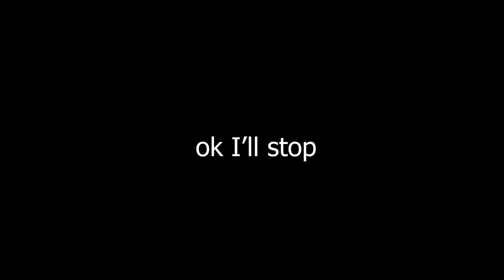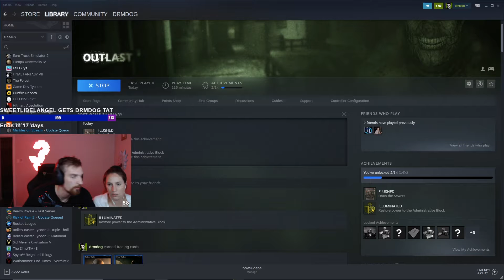You know I don't reckon this guy's a real doctor... | Outlast Stream Highlights Part 3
Oooh what's this, an early upload? Hell yeah, double uploads a week starting now!

Brand new line of merch!